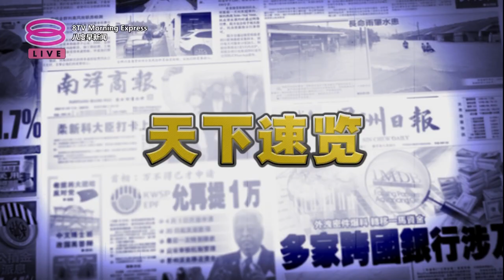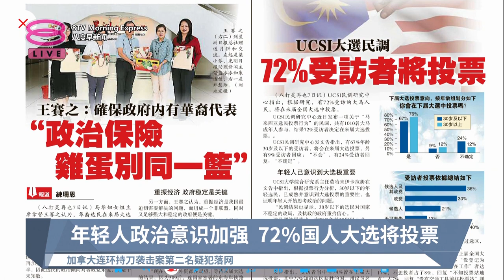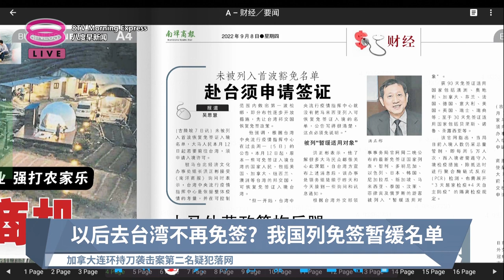《天下速览》带您快速浏览各报头条【2022.09.08 八度早新闻】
八度早新闻 《天下速览》带您快速浏览各报头条：
【早报焦点】
▪ 年轻人政治意识加强  72%国人大选将投票
▪ 以后去台湾不再免签?  我国列免签暂缓名单